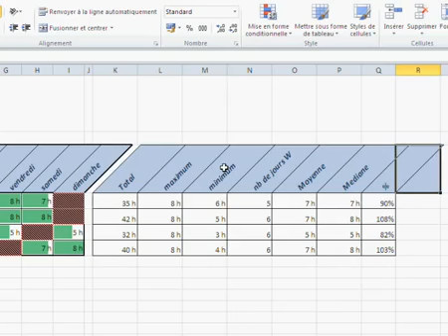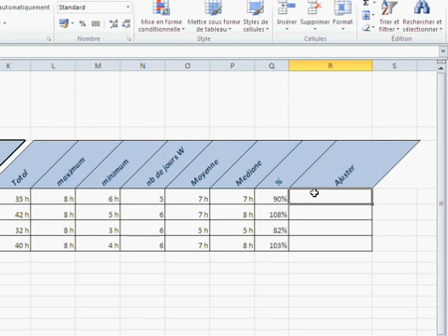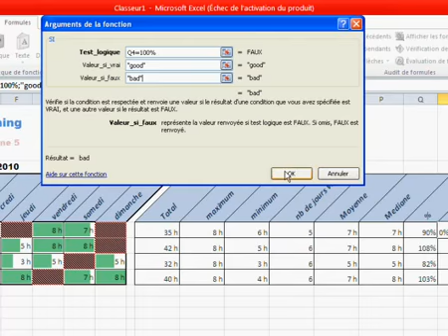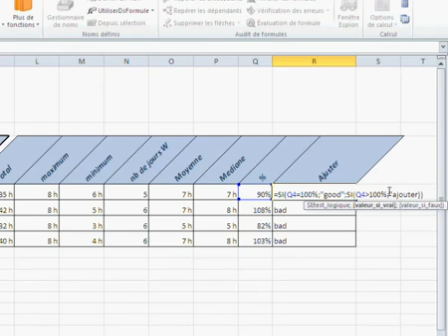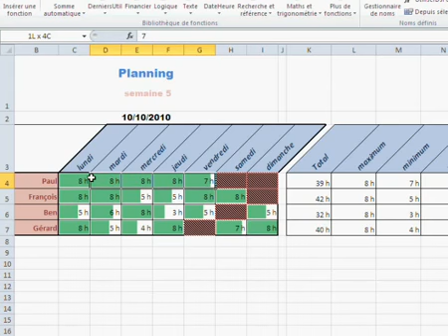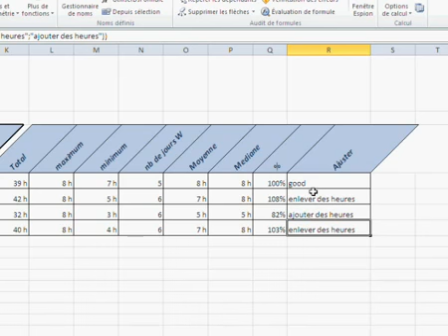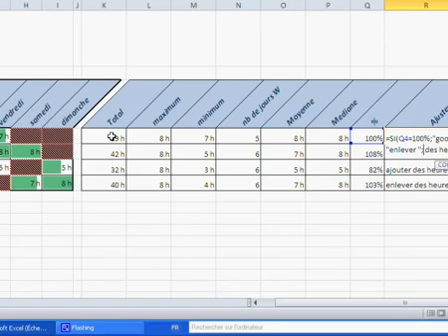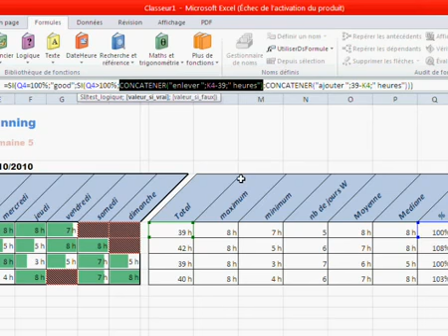Formation Excel 2010 Partie 9 La condition Si Formule logique